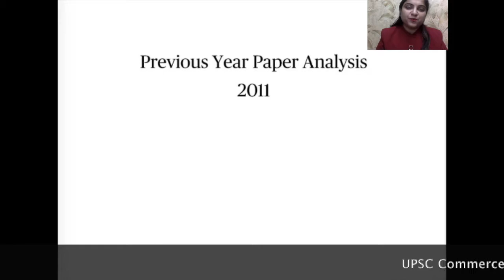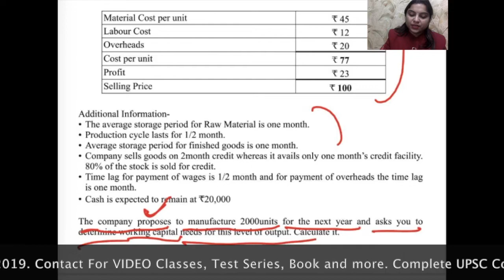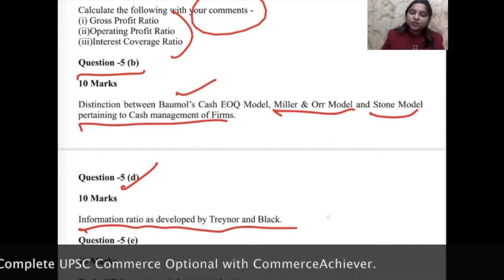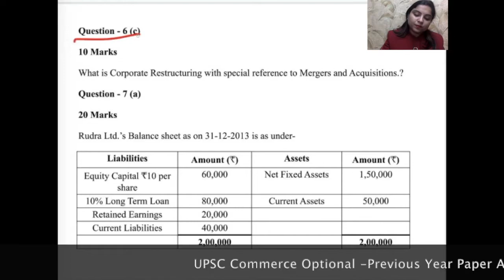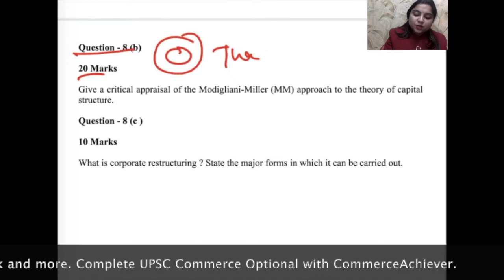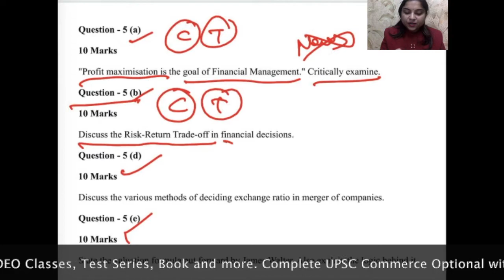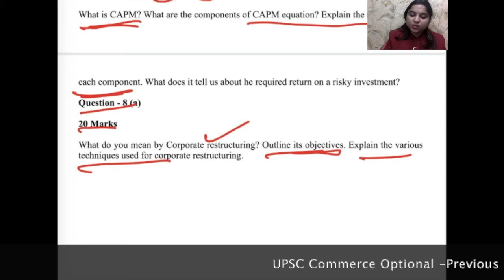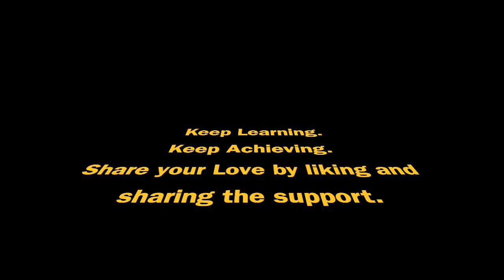UPSC Commerce Optional Previous Year Paper Analysis - FM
We cover-
- Previous Year Papers
- News
- Daily Dose
- Test series
- Video Classes
- Supplementary Notes
- Guidance Programs
- all queries raised by the qualified and existing aspirant.
We are Family. Share with you Quality Knowledge and support whenever you need it. Stand by your side. And Succeed with your success.

For all video related to UPSC, Commerce Optional refer to the playlist.
Subject wise coverage - Individual topics.

2. Commerce Optional (Group) UPSC/UGC-NET